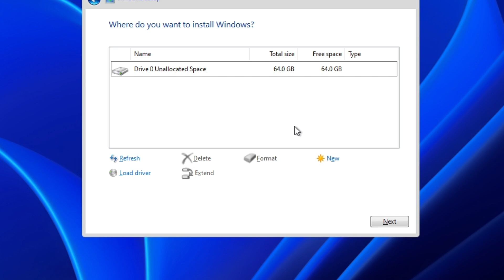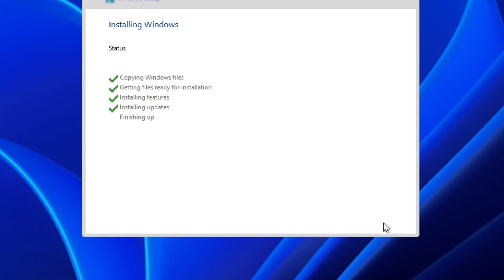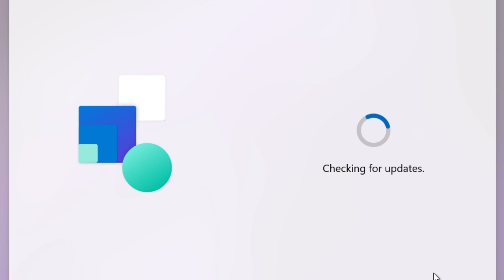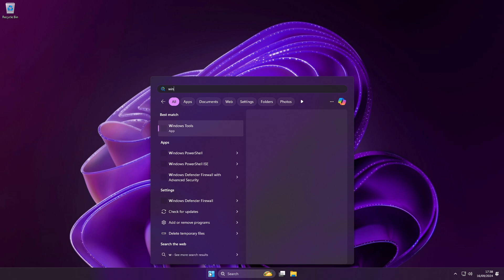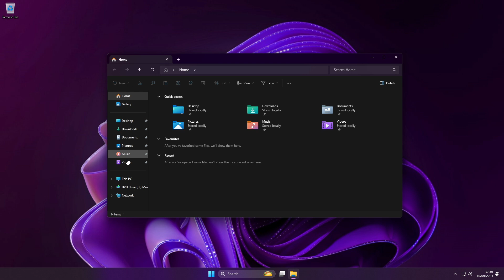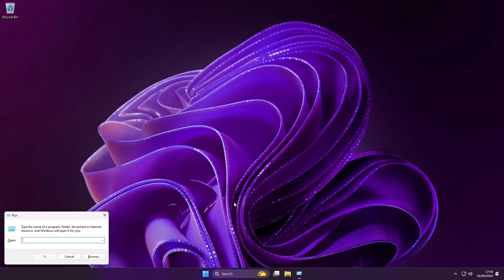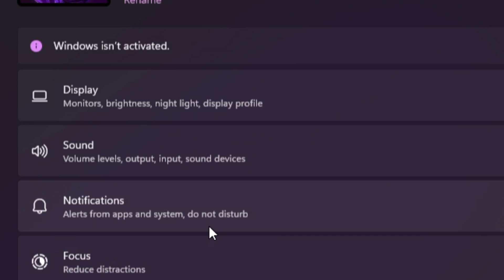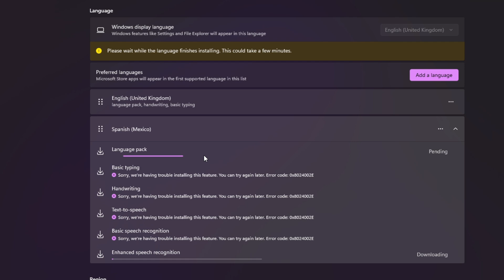Como Descargar e Instalar Windows 11 GAMING - Mini 11 GX 2024 REVIEW usb windows I D-TECH USB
¡Bienvenidos a nuestro emocionante video que muestra la configuración de juegos MINI 11 GX 2024 con Windows 11 22H2! 🎮✨

En este video, profundizamos en las impresionantes características y el rendimiento del MINI 11 GX 2024, perfecto tanto para jugadores como para entusiastas de la tecnología.

Únase a nosotros mientras exploramos el diseño elegante, el hardware potente y las capacidades de juego óptimas de esta potencia compacta. Cubriremos todo, desde consejos de instalación hasta evaluaciones comparativas de rendimiento, para garantizar que aproveche al máximo su experiencia de juego.

Ya sea que sea un jugador ocasional o un entusiasta incondicional, esta configuración promete gráficos fluidos y tiempos de carga rápidos, lo que la hace ideal para sus juegos favoritos. Descubra cómo Windows 11 22H2 mejora la jugabilidad con sus últimas actualizaciones y características.

¡Preparémonos para una experiencia de juego inolvidable con el MINI 11 GX 2024! 🔥💻

Temas Relacionados
- Windows 11
- Mini 11
- MIni 11 GX